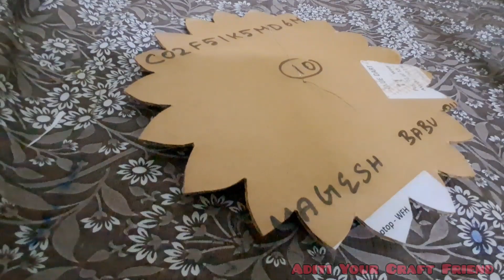Addition wheel | 2 digit addition project making | kindergarten school project |kids Math project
Hi all...this is the addition project model  for class 1 and 2 and even for kindergarten kids for better understanding of addition in maths..this is fun learning math project so kids will understand the concept easily...